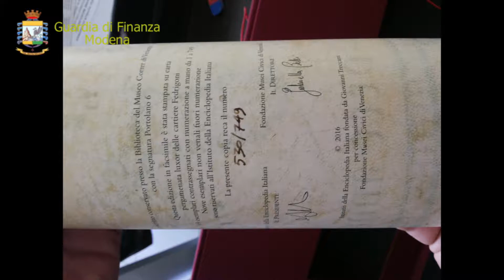Broker truffatore Modena